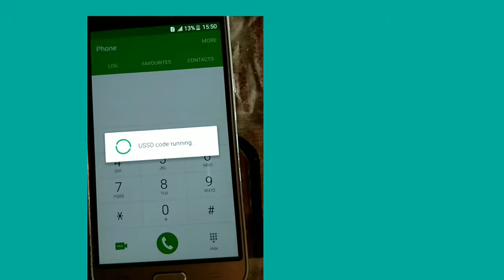u mobile || how to check balance umobile ||and check number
hy friend
I am ram babu
and u see
this channel
digital dolathi
please u like this video
do not forget like and
thanks.

how to check balance umobile prepaid

how to check balance u mobile
how to check credit balance u mobile
u mobile check number phone

u mobile loan

u mobile customer service

number

u mobile malaysia

u mobile unlimited data

rm30

u mobile balance transfer

bangladesh

u mobile top up

u mobile mb transfer
bangladesh

how to stop auto renewal u
mobile

u mobile number check

u mobile transfer nepal

malaysia

how to check u mobile

account number

u mobile idd call

u mobile se mudra loan

u mobile advance balance

code

number

cara bayar bil u mobile di
7e

how to activate u mobile
sim card

u mobile malaysia

rm30

bangladesh

u mobile recharge

bangladesh

u mobile sim card no

service

mobile

kaise le

how to transfer balance u

mobile to nepal

number

bangladesh

service

bangladesh

7e

u mobile recharge

kaise le

account number

u mobile puk code

u mobile check number

phone

number

bangladesh

service

bangladesh

7e

u mobile rec

how to check credit

balance u mobile

balance celcom

balance

balance in gst portal

balance in google pay

balance tune talk

balance maxis

cara hantar topup umobile ke umobile
cara shere topup umobile cara kongsi kredit umobile cara kongsi kredit Shere umobile ke umobile

balance yes 4g

balance xOx

balance hotlink

chechbalance~umobile
check~number~umobile